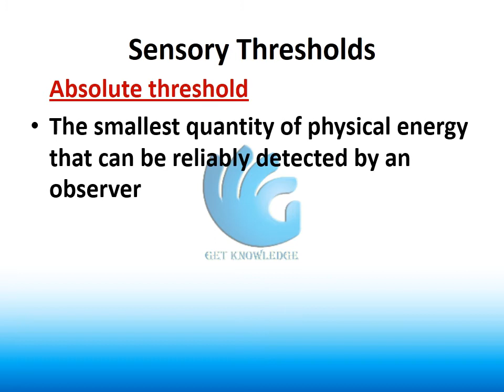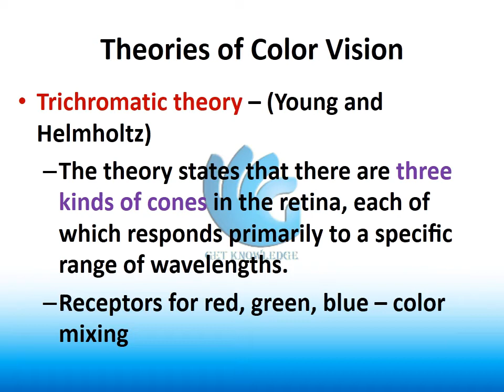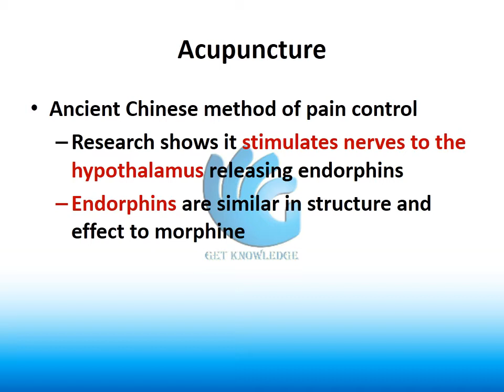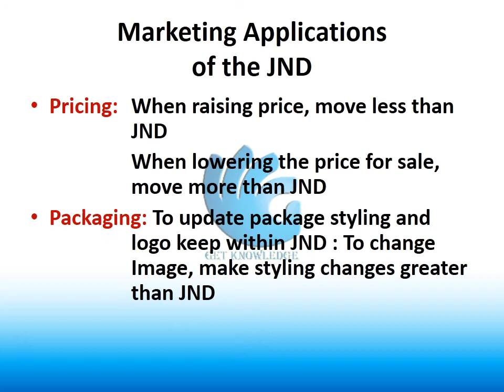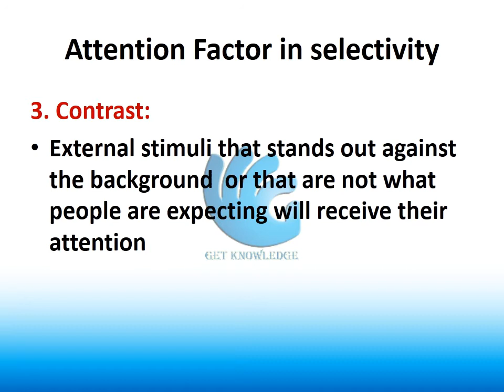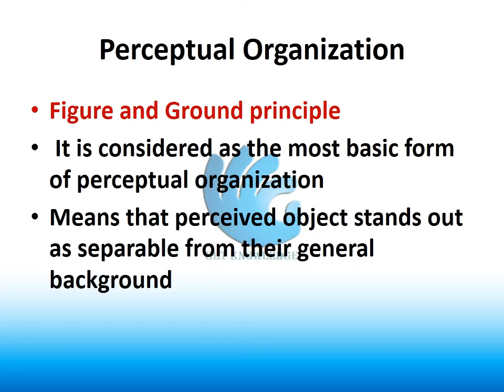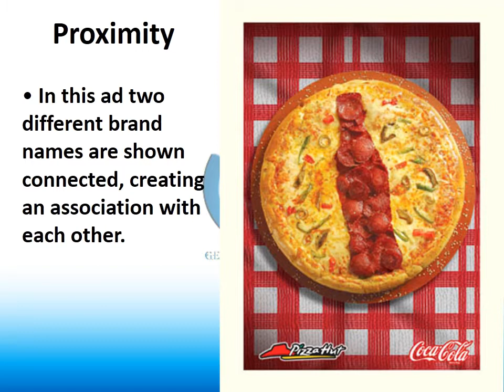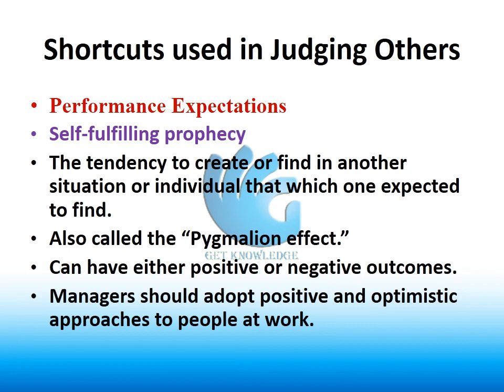Sensation and Perception - Psychology Lecture # 11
Introduction:

Psychology is the scientific study of behavior and the mind. This course provides an overview of the study of psychology, focusing on historical and current issues and problems, the methods that are used for investigating them, the results that have been
reported and the theories that explain them.

Course Objective

The main objective of this introductory course of psychology is to make students understand, explain and predict the behavior of human beings. Through the study of this course, students will be better able to understand both themselves and others, and will also be able to apply this understanding to real life situations and problems.

Learning  Outcomes

After completing this course a student will be able to:

1. View and discuss behavior from a scientific perspective
2. Understand the role of psychology at work place
3. Understand the wide panorama of different perspectives on the many different aspects of human behavior studied by psychologists
4. Understand the advantage and limitations of the scientific method for studying people
5. Avoid the most common misunderstandings about psychology and psychologists
6. Relate what psychologists have found out about human behavior to their own understanding of people
7. Understand the impact of both innate and learned individual characteristics (e.g., personality, emotional intelligence), and how these factors do and do not shape behavior

Teaching Methodology and Requirements
This course includes lectures, class discussions, exercises, and simulations. This multiplicity of methods allows students to:
1. Test their understanding of theories and concepts presented in the readings.
2. Use theories and concepts to analyze and solve actual problems in human beings. This theoretical knowledge is crucial: it allows you to be able to return to “first principles” in order to solve the new problems that you will face, continually, as a manager and a part of a society.
3. Develop skills in communicating and understanding ideas,  in listening to and understanding others, and in challenging others’ views in a way that advances everyone’s understanding.
4.
Course Contents
SENSATION AND PERCEPTION
• Psychophysics
• Vision
• Hearing
• Location Based Senses
• The Chemical Senses
• Perceptual Organization
• Depth Perception
• Perceptual Constancy
• Perceptual Interpretation